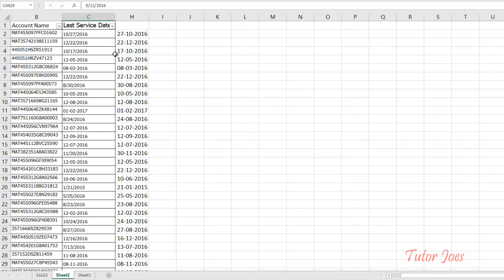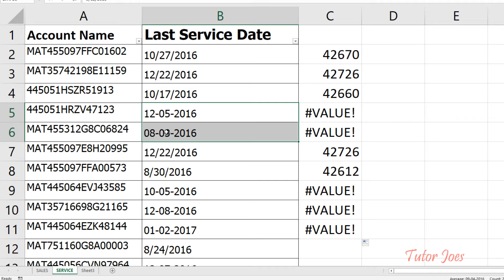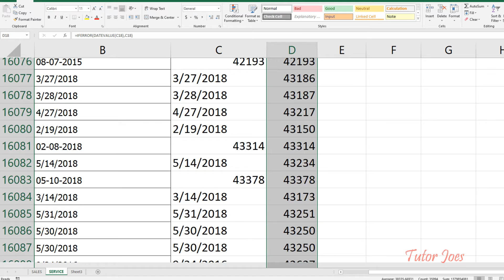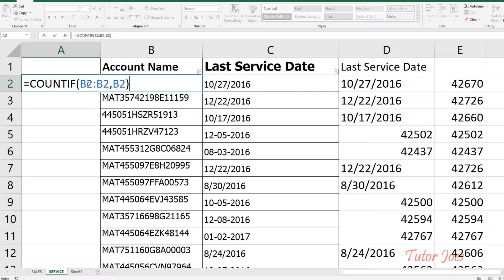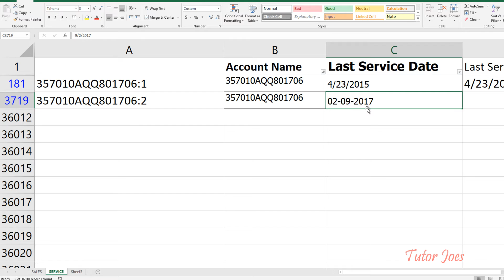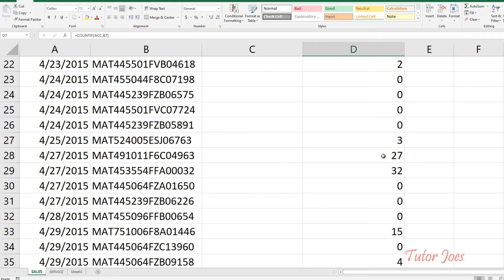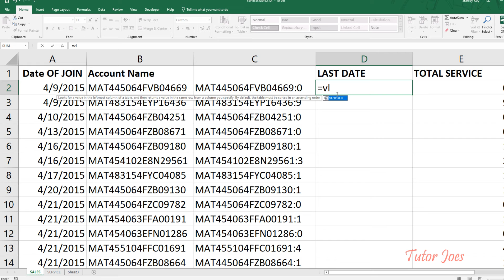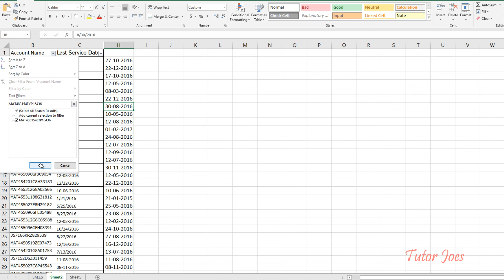Automobiles Report in Microsoft Excel Tamil